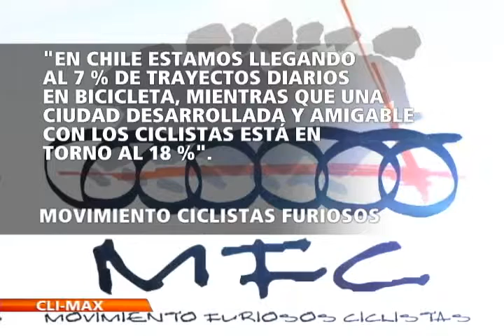El cambio climático es visto como una amenaza para el desarrollo del mundo, afirma la ONU.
Robert Glasser, habla en Clímax sobre el aumento del cambio climático y sus consecuencias para la humanidad.